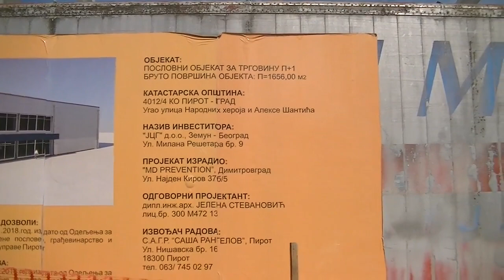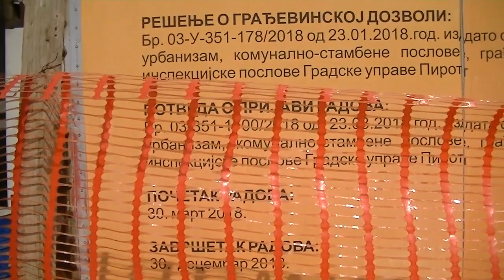Forma Ideale do kraja godine u Pirotu 24.08.2018.